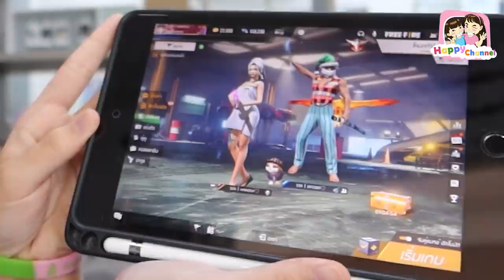1 วันของน้องฟิวส์ ช่วงกักตัว พี่ฟิล์ม น้องฟิวส์ Happy Channel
1.ช่อง Happy Channel shorturl.asia/wnFOX
2.ช่อง Film Happy Channel shorturl.asia/KH967
3.ช่อง Field Happy Channel shorturl.asia/xGSBA
4.ช่อง หนังสั้นสตูดิโอ shorturl.asia/c5xo4
5.ช่อง Happy Channel Family shorturl.asia/oyplq
6.ช่อง Happy Fishing shorturl.asia/ACkfw
7.ช่อง Happy Channel Kids Song shorturl.asia/KUP8F
8.ช่อง RC Construction shorturl.asia/PHLFr
SOCIAL